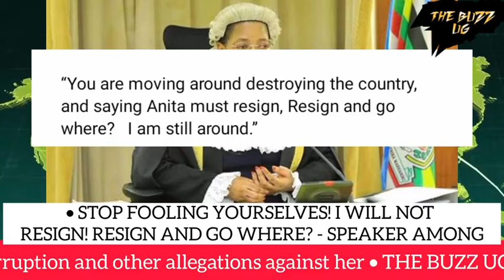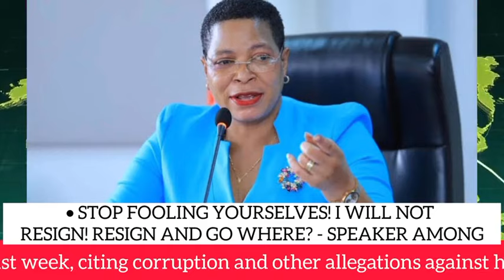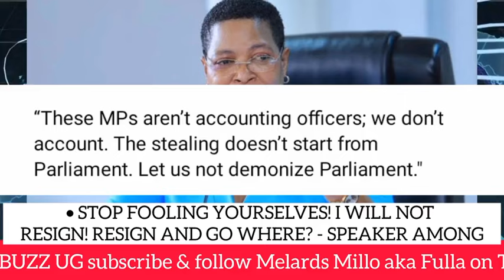BANANGE😳!! Stop fooling yourselves, I will not resign - Powerful speaker Among roars another time😥😥